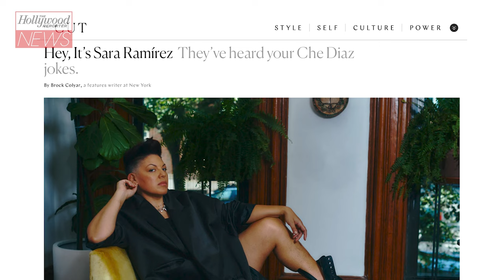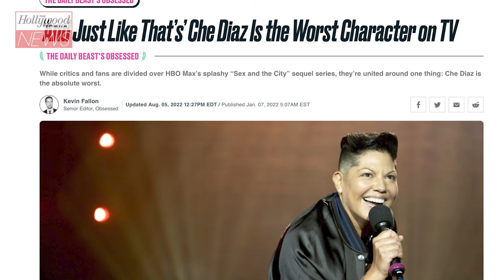Sara Ramírez Claps Back at 'And Just Like That' Character Criticism | THR News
Sara Ramírez is once again addressing the criticism around their 'And Just Like That' character, Che Diaz. The former 'Grey’s Anatomy' star emphasized that questions about the character's development should be pointed at the series' writers and how critics should stop mixing up the role with who Ramírez is in real life.